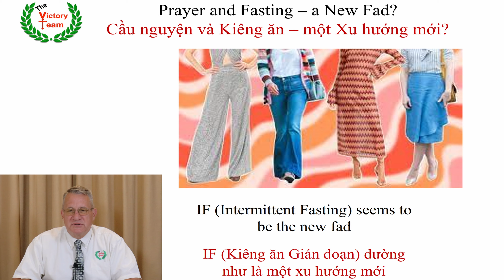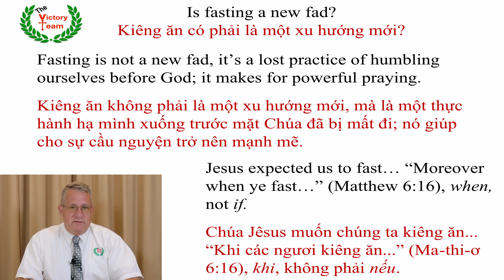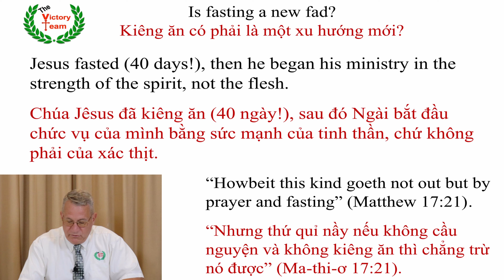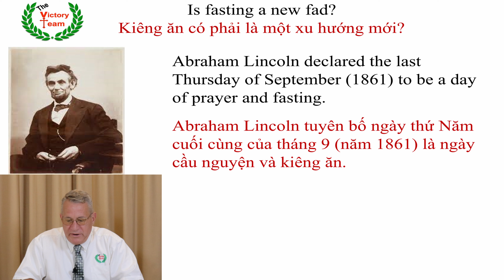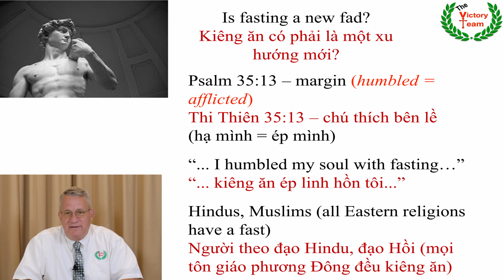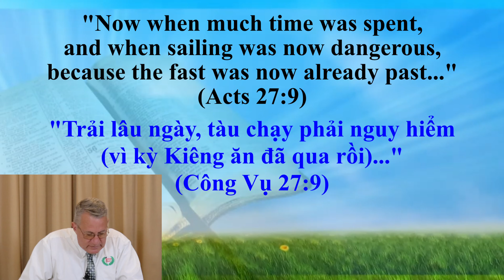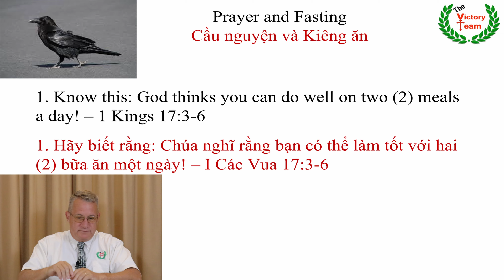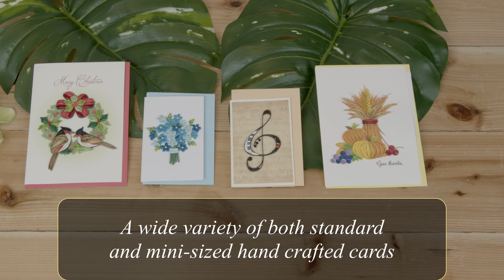[The Victory Team] PRAYER & FASTING (P.3)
Is fasting a new fad? Intermittent fasting is commonly heard these days, is it the newest fashion? Take a look!